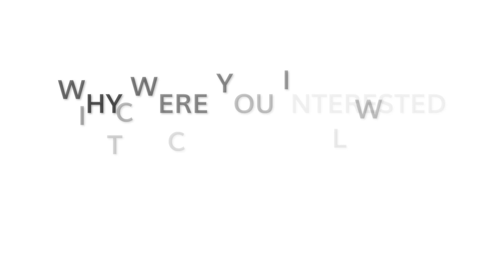Our Collaboration with the FAO | In Conversation with Yelena Finegold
Our lab is collaborating with the FAO to trigger action on tree restoration. We sat down with Yelena Finegold, Forestry Officer at FAO to talk about the organization's work on supporting and facilitating forest monitoring all across the world and how our science can contribute to create better tools for forest monitoring.

ABOUT THE CROWTHER LAB

We are an interdisciplinary research group, harnessing big data, machine learning and satellite imagery to build global ecosystem models. Our research aims to generate a fundamental and holistic understanding of global ecology in order to understand and address the global threats of biodiversity loss and climate change. Our lab is part of ETH Zürich, one of the world’s leading universities in Earth and Environmental Sciences.